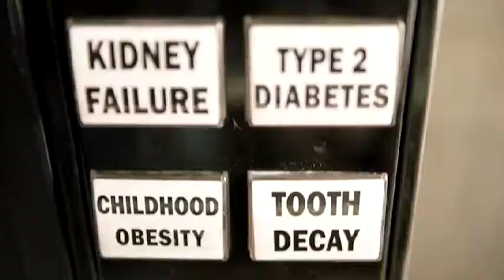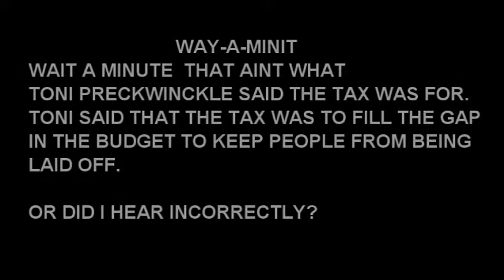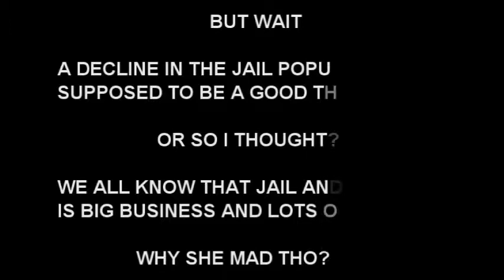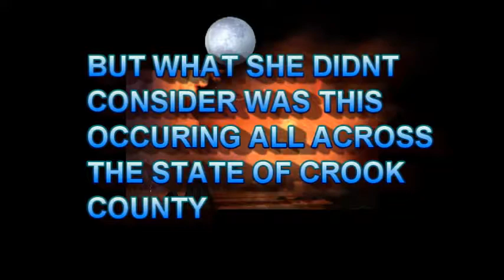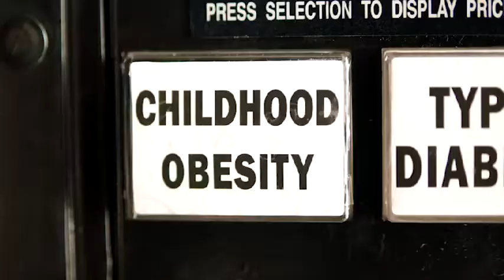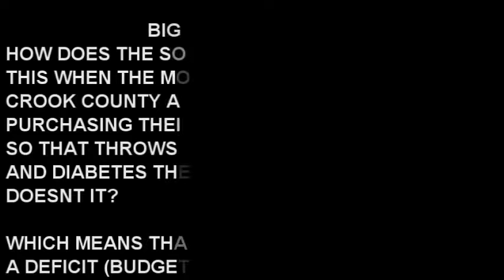MY TAKE ON THE SODA TAX AD